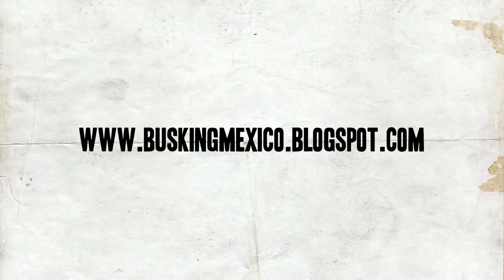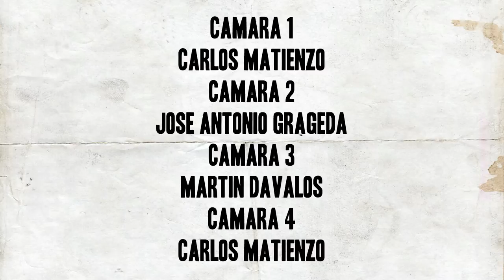Coyoli - Los Bañistas en Asnières | Busking Mexico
MBC Presents

Shot in Mexico City in 2017.

Directed by José Grageda
Produced by Strobe Studio for MBC